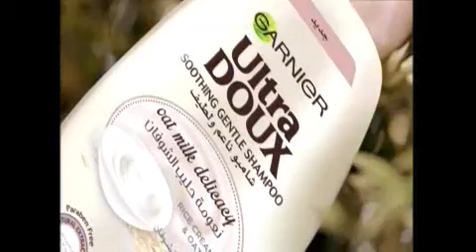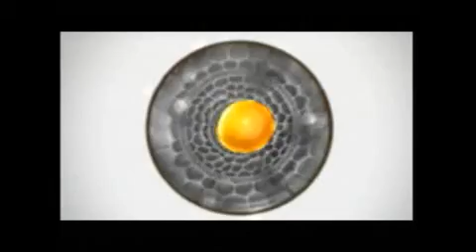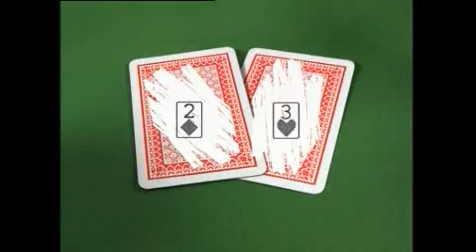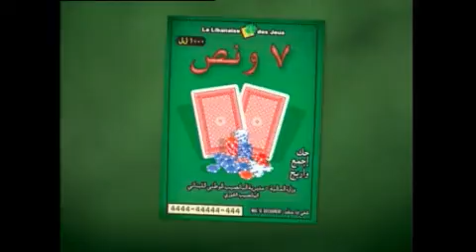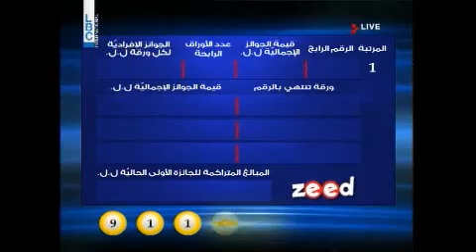LOTO LIBANAIS - LBC LIVE DRAW 03.05.2016